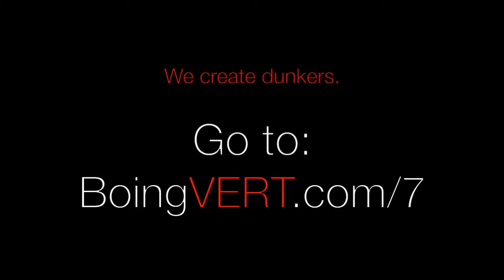LeBron James UNREAL Offense Passing Highlights 2015/2016 (Part 1) - Magic James!